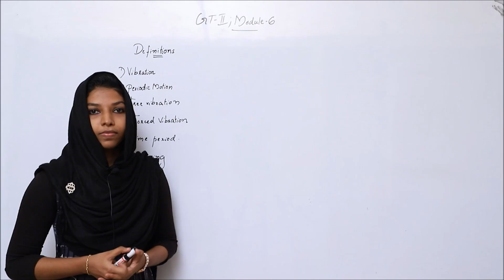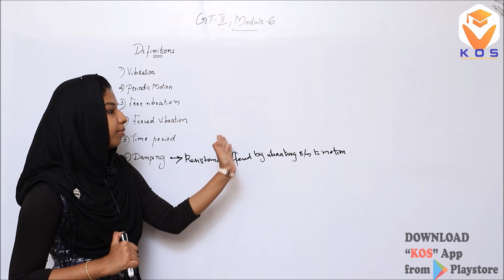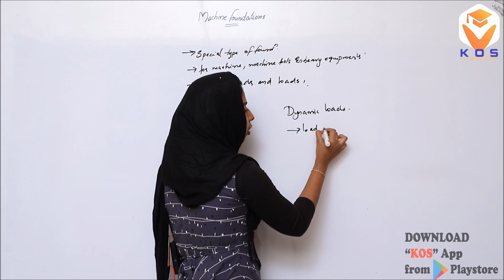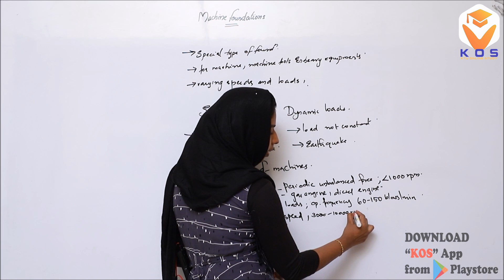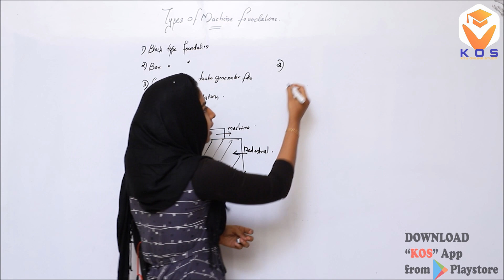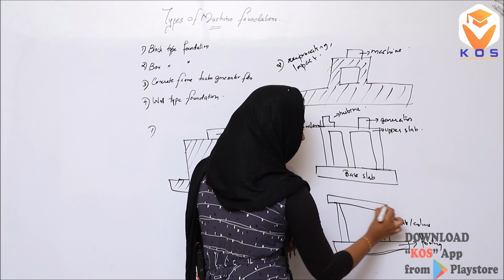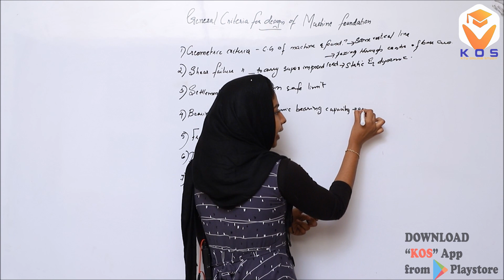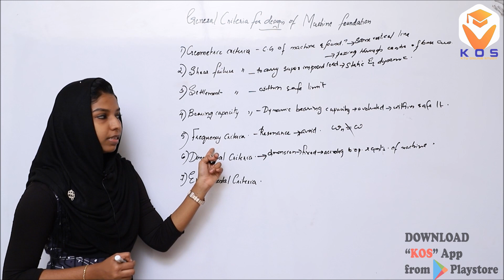KTU GT 2 -GEOTECHNICAL ENGINEERING - II | MODULE -6 |S5 CIVIL - KOS App - KTU ONLINE STUDY App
GEOTECHNICAL ENGINEERING - II   - Module 6 - Part 1
GT-2 KTU - FOR S5 CIVIL ENGINEERING STUDENTS

150+ Engineering Subjects From 5 Departments